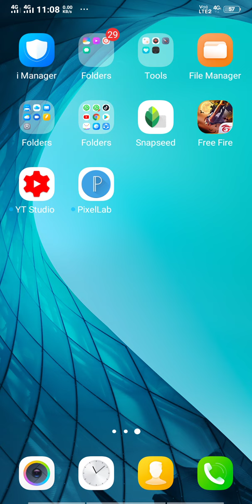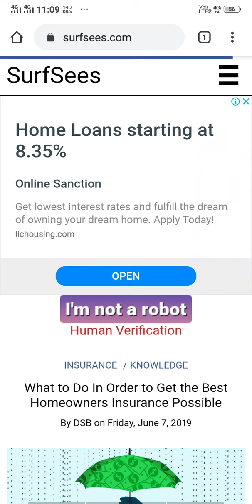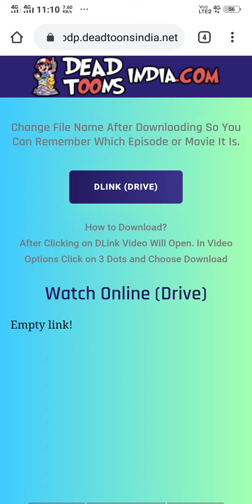pokemon ke Sare episode hindi mei kese Dekhe ?| HOW TO WATCH POKÉMON EPISODES IN HINDI 100% working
For public intertainment